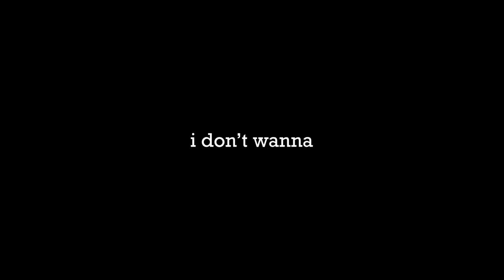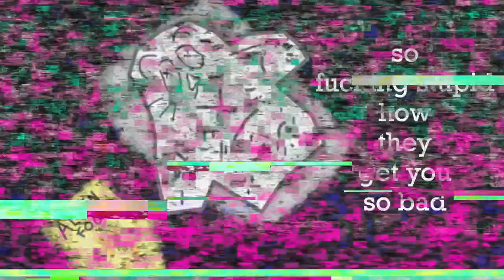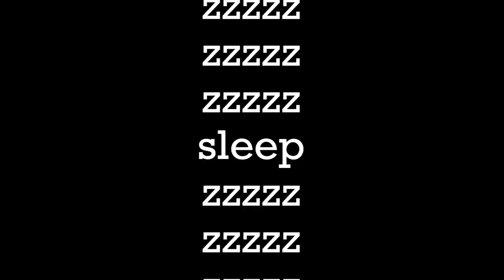no more [w/ SOLARIA] [SYNTHV ORIGINAL] [ex-p] [APOCALYPSE RADIO PT. 6]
i heard someone say that all western originals are edgy cringe songs, so heres another one of those! this is kind of the prelude to the next original too, zzzzz w/ stardust :)
lyrics

i dont wanna live no more
so fucking stupid how they get you so bad, yeah
and now i dont wanna live no more
im so fucking stupid
when they get me so mad, yea
i dont wanna
find another reason why i've gotta make it so bad
yea

i dont wanna
yea

[bridge: apocalypse radio interlude sample]

and now i just wanna sleep